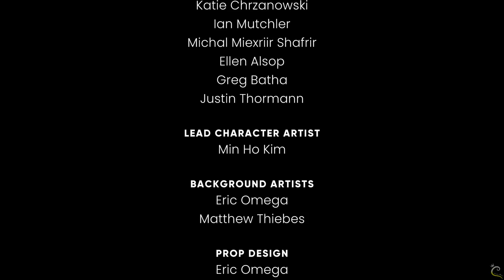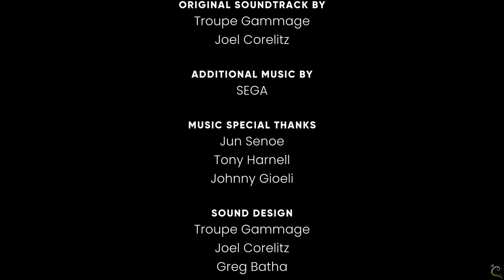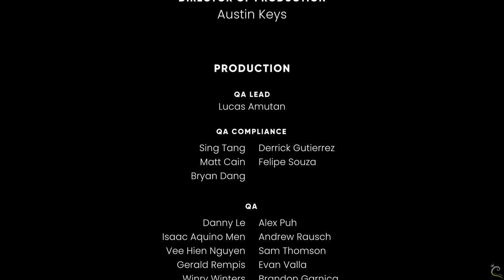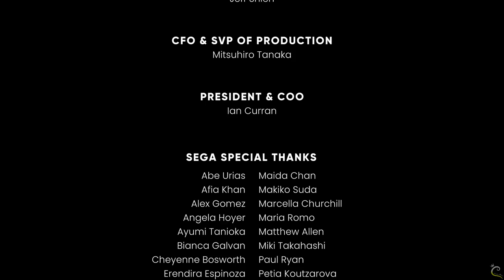The Murder of Sonic The Hedgehog - Full Game Playthrough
A showcase of The Murder of Sonic The Hedgehog. A visual novel created by Sonic Team for April Fools. I was actually surprised with how nice the dialog is. I tried to show a lot of extra stuff instead of going from point a to b.

00:00 Introduction
34:54 Saloon Car
51:37 Library Car
01:18:46 Casino Car
01:36:23 Lounge Car
02:02:01 Conductor Car
02:34:23 Diner Car
02:43:37 Final Boss & Ending